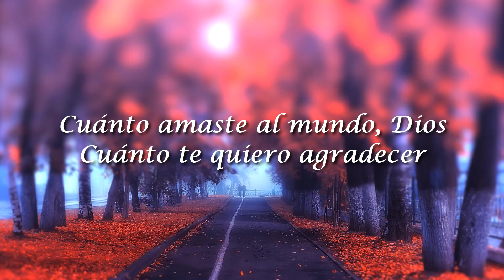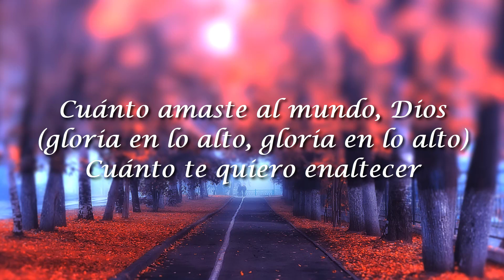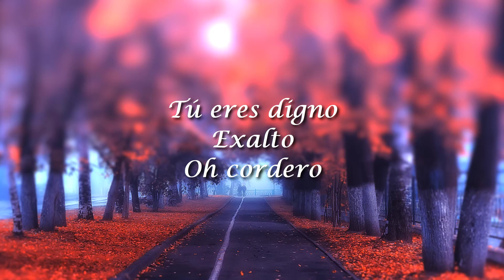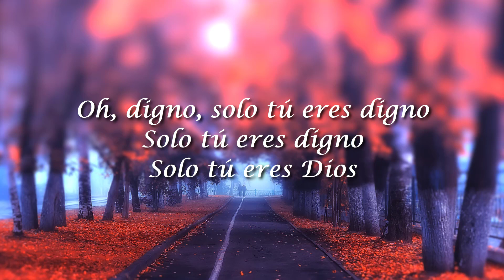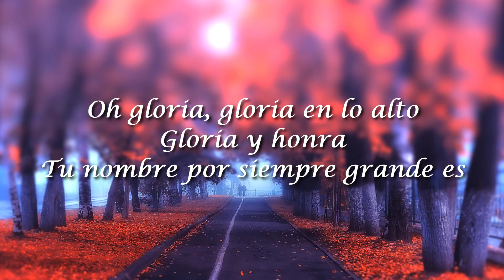Christine D'Clario, Gloria En Lo Alto(Letra/Lyrics)